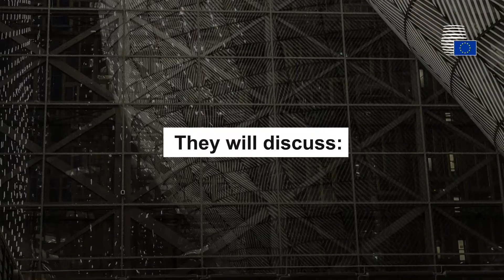Eurogroup agenda highlights of 15 February 2021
The 19 finance ministers of the euro-area meet on Monday 15 February to discuss the economic situation and policy prospects in the euro area in view of COVID-19 crisis, the international role of the euro and the impact of COVID-19 on European firms' financial situation.